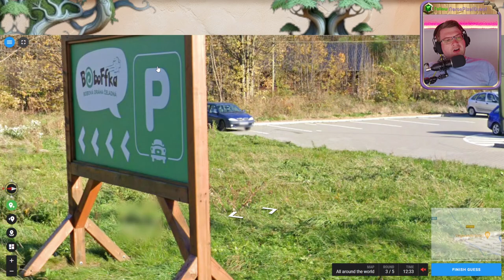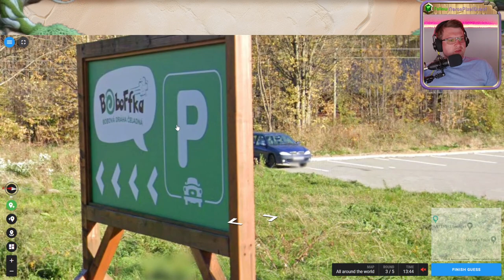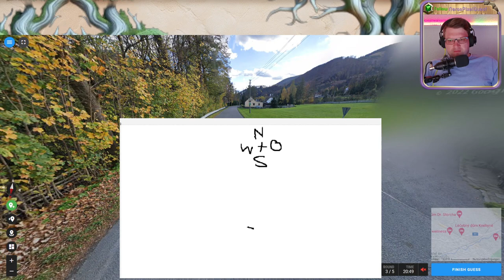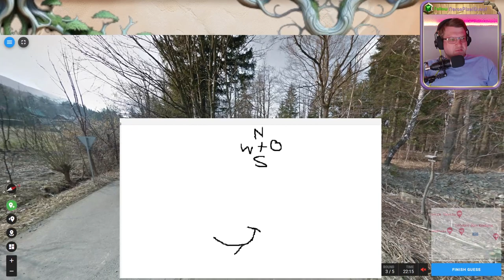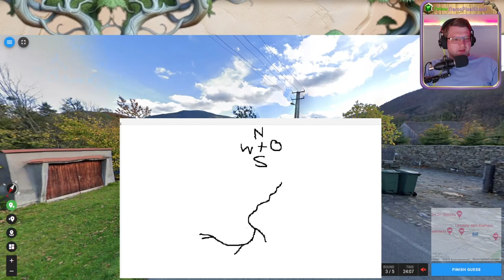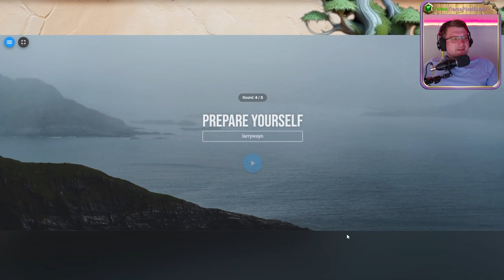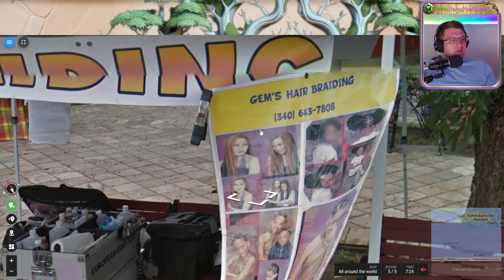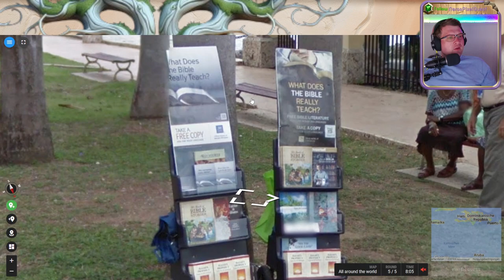🌄 Wissen, Suchen, Raten 💖 Folge 98 - Part 2 💖 Geotastic 🌄